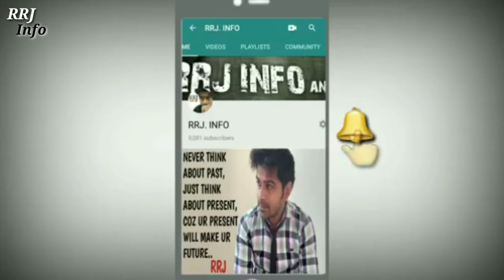Don't Join These Companies.. As salary issue is there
Namaskaar Dosto...

My 2nd Channel name is